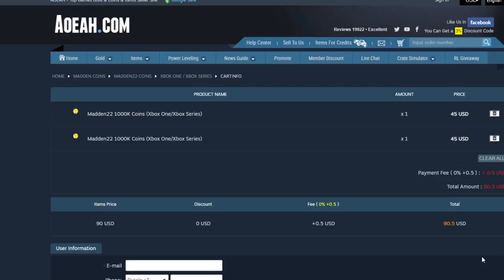THE BEST FREE 92 OVR HARVEST PLAYERS TO CHOOSE! THE BEST FREE TURKEY BOWL LEADER TO PICK | MADDEN 22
THE BEST FREE 92 OVR HARVEST PLAYERS TO CHOOSE! THE BEST FREE TURKEY BOWL LEADER TO PICK | MADDEN 22u